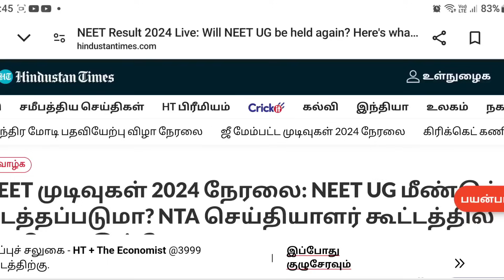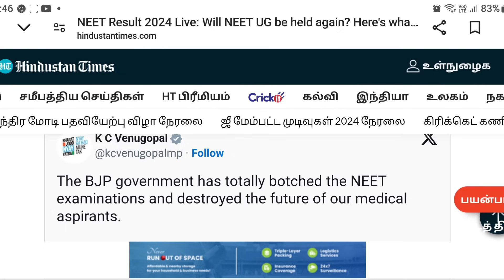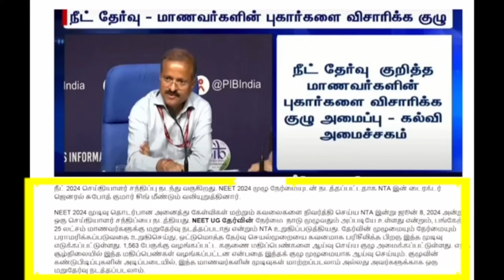நீட் மறு தேர்வு NTA அறிவிப்பு |Neet Re Exam Information Abput NTA 2024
Nursesprofile channel
NEET scam
Reneet
NTAscam
 12th cutcutoff பார்ப்பது எப்படி
 government colleges list in Tamilnadu
Low neet score
neet pass mark
Neetmotivation